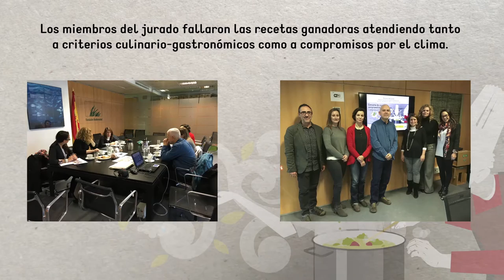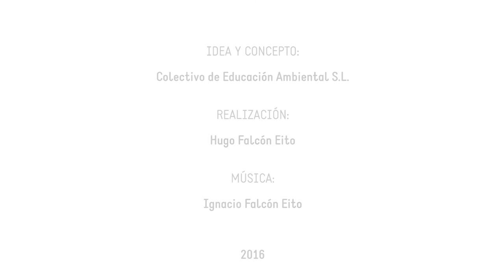Receta ganadora categoría profesional del Concurso de Cocina comprometida con el Clima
Mostramos en este vídeo la receta ganadora en la categoría profesional "Albóndigas vegetarianas comprometidas" - presentada por Jordi Bonet y Gemma Velasco Vivó, del restaurante y escuela de autosuficiencia Esbiosfera.

El concurso de recetas “Cocina comprometida por el clima” está organizado por ECODES con el apoyo de la Fundación Biodiversidad, del Ministerio de Agricultura, Alimentación y Medio Ambiente.